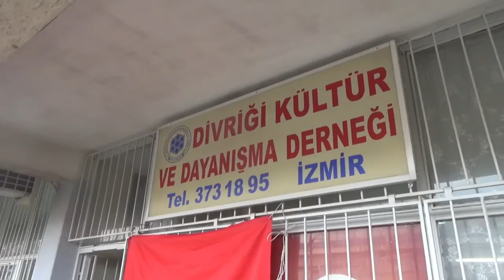Divriği Kültür ve Dayanışma Derneği 8 Mart Dünya Emekçi Kadınlar Günü anma etkinliği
Divriği Kültür ve Dayanışma Derneği Başkanı Ahmet DOĞAN